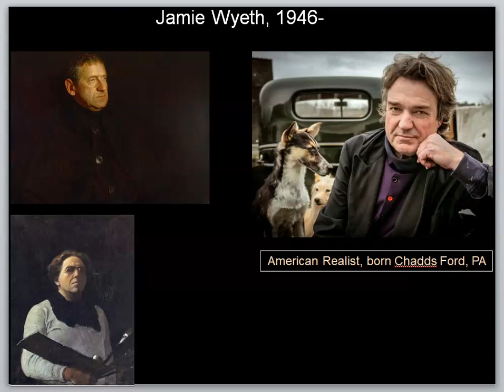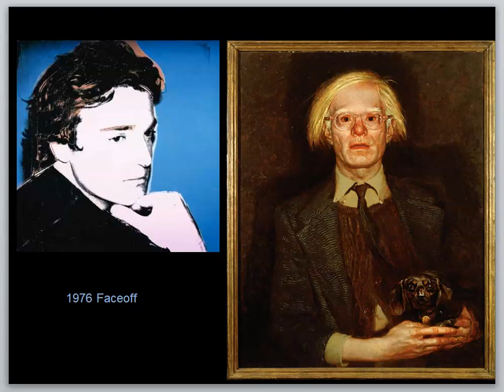Jamie Wyeth: American Naturalism Lives